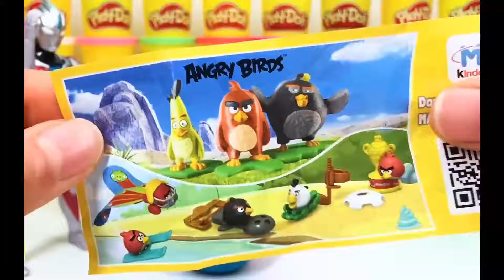Colored Mud Funny Egg Toys Episode 33 And Obu Altman To Unmake Mud Funny Eggs Kids HD Full Genui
And Obu Altman To Unmake Mud Funny Eggs   Kids   HD Full Genui